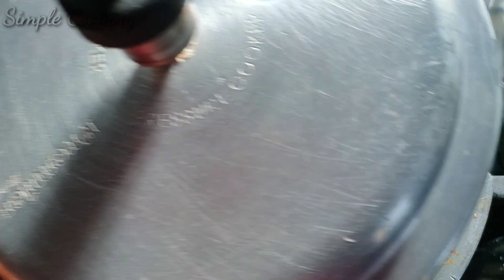Easy and Tasty Potato Peas Pulao Recipe | Launch Box Recipe | Aloo Peas Pulao Recipe